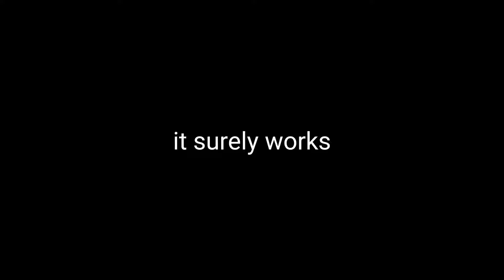How to curl in efootball like a pro..How to finesse